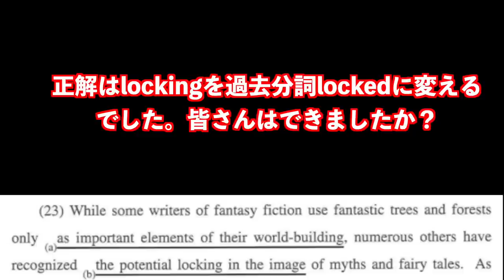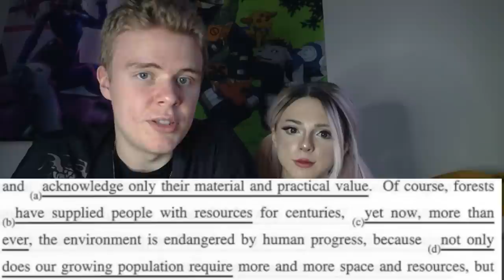東大英語にイギリス人カップル大苦戦２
東大英語2020年の正誤問題にイギリス人講師ジェイミーと彼女のチャーリーが挑戦しました。

前編はこちら：東大英語にイギリス人カップル大苦戦１